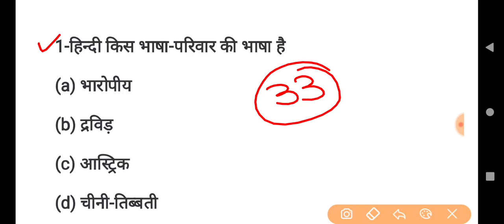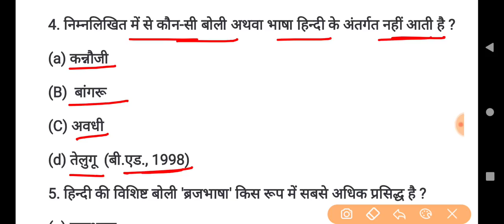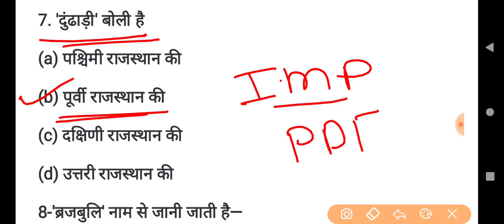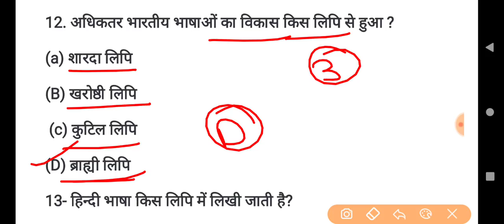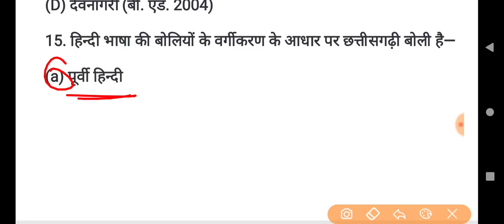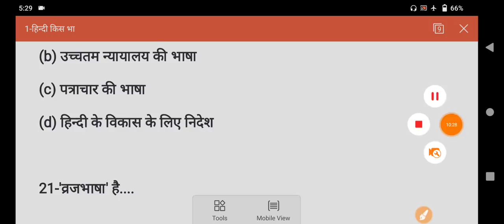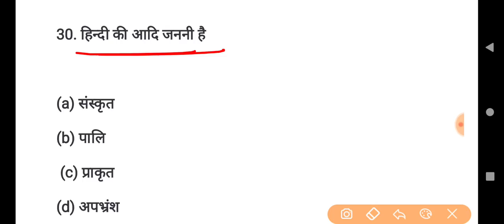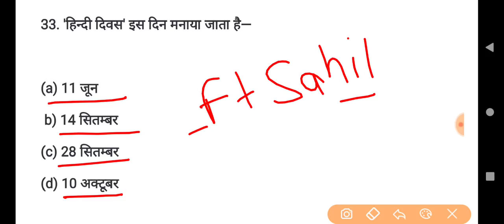Hindi Language Topic Wise Class | Hindi Imp Question For UP B.Ed Exam 2021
Any Information.

Study Plan.

इतिहास पॉर्ट-4

7

👉 Syllabus.

Hindi language ke important question for up b.ed exam 2021